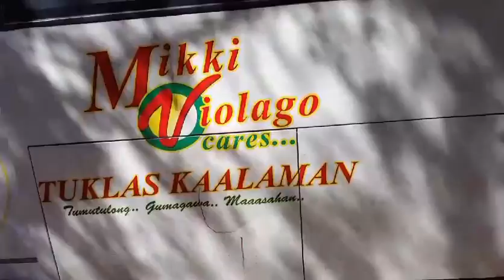DEAFilipino... It's summer time road bus trip | BATAAN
My cousin relatives Vacation this summer is on its way and there
Are of options the road. Whether you are looking for a trip with friends, a fun family holiday to visit theme park nice so beautiful nature your summer holiday feeling amazing at Stella Maris beach resort is a fantastic idea good it

Mikki violago tuklas kaalaman bus good support.

2018 bus here in relatives summer family holiday